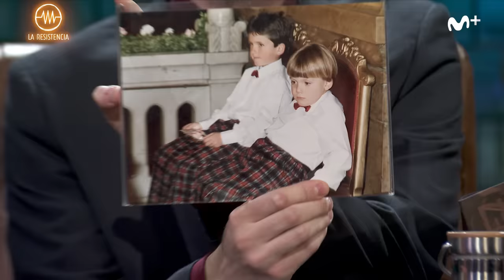LA RESISTENCIA - Entrevista a Chon Álvarez, la abuela de Grison | LaResistencia 23.01.2020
La Resistencia 3x69 | La última invitada de la Yaya's Week: Chon Álvarez, la abuela de Grison.